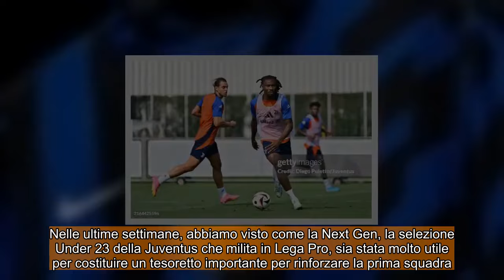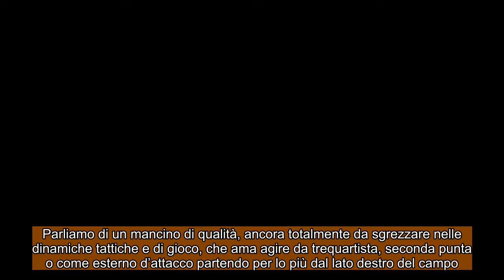CALCIOMERCATO JUVENTUS: Accordo quinquennale per Vlahovic ! Olpo Juve per la Next Gen !!